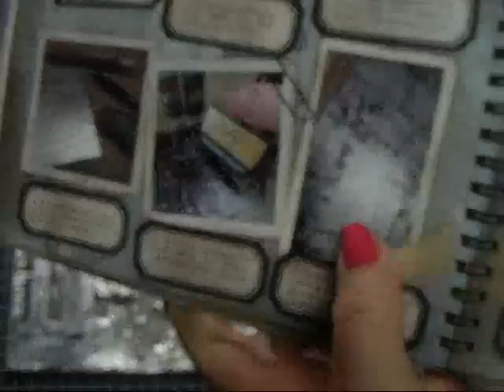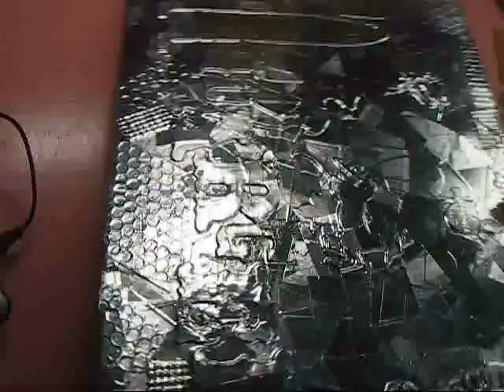DIY Riveted Patchwork Tile - Start to Finish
PLEASE NOTE -- This video is from 2012.  Since I probably won't be able to answer your questions from a video that is so old in regards to specific products used... I'm disabling the comments section, rather than deleting the video itself.  Please just be creative and use what you have on hand!

This project was a large undertaking and it took me more than 18 HOURS to complete it.  The end result of these is always worth it!  I know that "Grungeboard" is no longer available, but you can use ANYTHING under your metal foil tape.  You just need something to give dimension.  Have fun!!